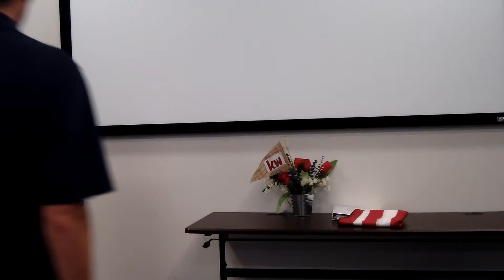John Quick - Table Topics Contest